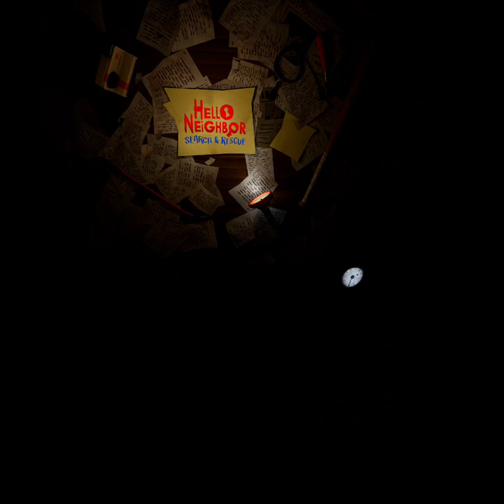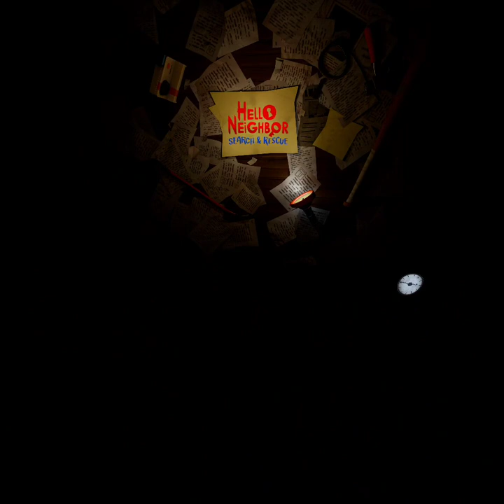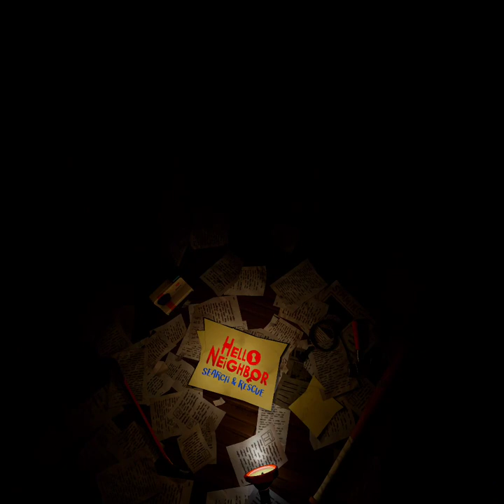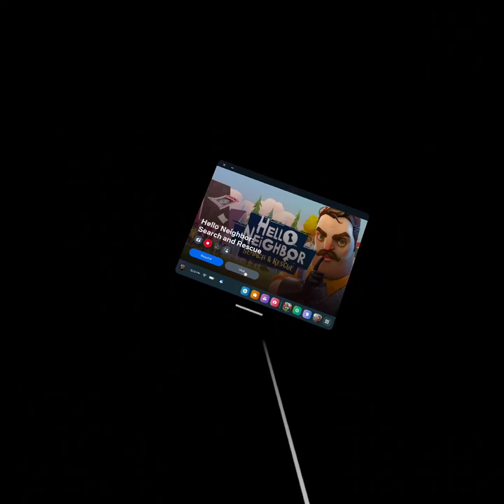Glitch discovery hello neighbor vr (Day 2)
I Will Post On My Instagram Sometimes

This Channel Is Completely Fine For Childen I Just Want People To Have The Abilaty For People To Comment On My Videos